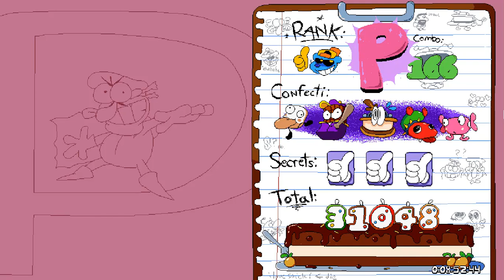Sugary Spire Cotton Town P Rank [as Pizzano]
HOLA :3